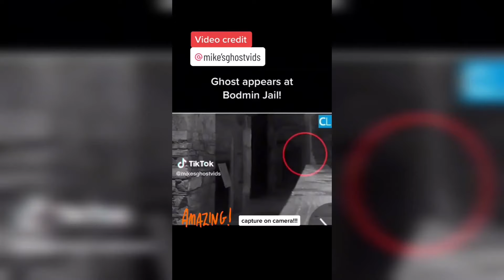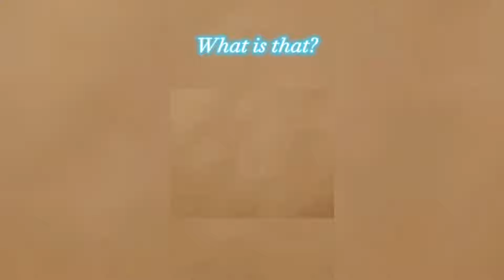CREEPY VIDEOS FOUND ON DRKNT Part 4 😱 😱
Herzlich Willkommen bei Sehenswert!
Falls du Sehenswert noch nicht kennst, schau dich gerne auf unserem Channel um. Hier bringen wir jede Woche interessanten und unterhaltsamen Content und stellen euch Momente, Situationen, Fakten und Geschichten vor, die sowohl lustig, interessant, spannend und bewegend sein können. Das können TV Pannen, Sport Momente, Fails, interessante Fakten und vieles mehr sein. Dabei wollen wir in erster Linie für gutes Entertainment sorgen und euch mit unseren Videos zum Staunen und Lachen bringen. Wenn du also keine neuen Videos von uns verpassen möchtest und Sehenswert unterstützen möchtest, dann abonniere gerne unseren Channel und lass uns gerne Anregungen, Ideen, Fragen und Meinungen in den Kommentaren dar!

Danke an unsere Community!
Nur dank euch, ist es uns möglich Woche für Woche lustige Videos, Compilations von witzigen Momenten und anderen unterhaltsamen Content zu produzieren. Wenn ihr Themenvorschläge habt, oder Clips oder Fakten bei uns einreichen wollt, oder andere Verbesserungsvorschläge habt, meldet euch gerne bei uns. Wir sind offen für lustige Clips, witzige Videos, Sport Fails, TV Pannen, interessante Fakten, unglaubliche Momente und alles andere was auf Kamera festgehalten wurde!

Noch ein paar Hinweise:
→ Auf Sehenswert soll es um Unterhaltung und Spaß gehen. Diskriminierende oder menschenunwürdige Äußerungen in den Kommentaren wollen wir daher unbedingt vermeiden. Deshalb bleibt bitte fair und respektvoll, sowohl zueinander, als auch in Bezug auf dritte Personen.